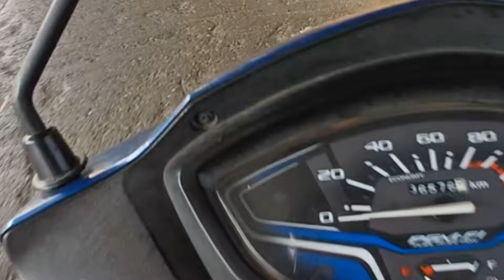10th vlog❤️😻 || Katta Beats Chemburkar || उत्कर्ष मिञ मंडळ || साई पालखी सोहळा || Yash kamble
Follow Karo

sry for late vlog🥹❤️